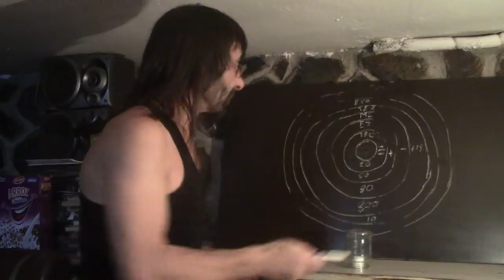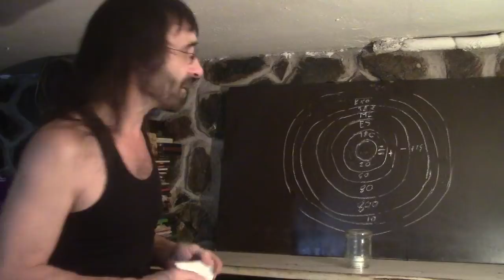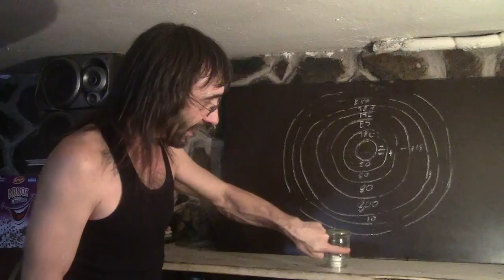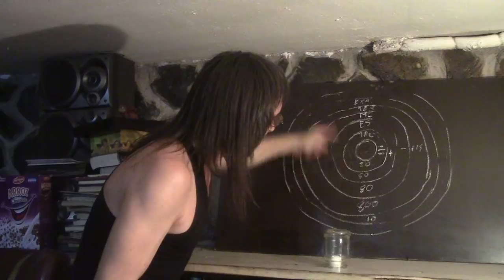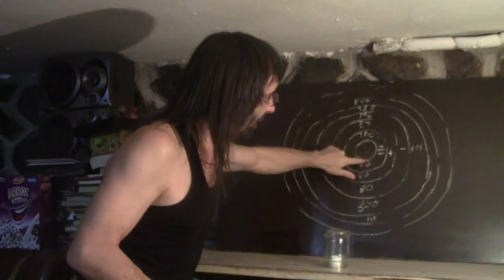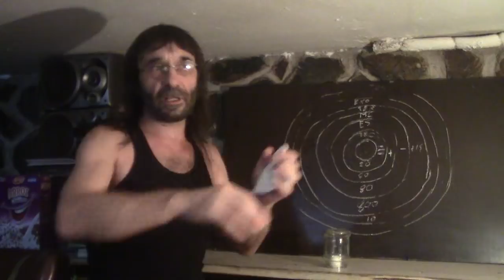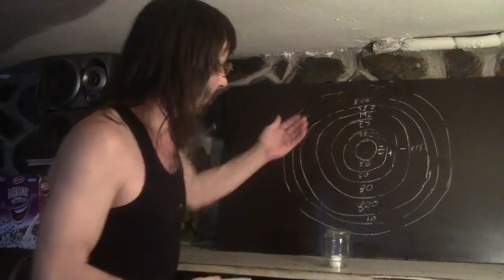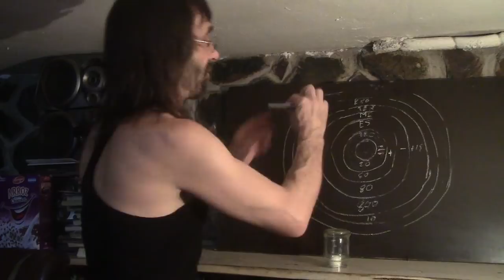Divagando sobre terraplanistas y antiterraplanistas.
¿Por qué Terraplanistas y antiterraplanistas tienen una batalla como la que existe entre la noche y el día?. ¿Me acompañas a un ficticio viaje a los universos conocidos y desconocidos?